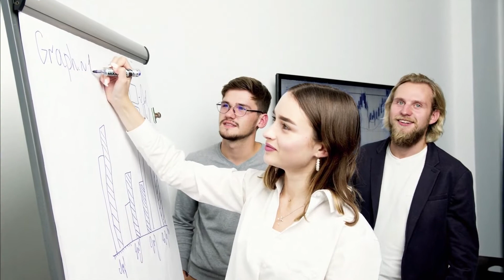Tes Psikologi: Cek Caramu Memegang Kemudi Stir Mobil!!!! Inilah Maknanya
Sebuah tes psikologi yang akan mengejutkan Anda, inilah kepribadian Anda sesuai dengan cara memegang kemudi. Pada tes psikologi, akan diungkap makna dibalik cara memegang kemudi, karena hal itu Anda lakukan secara tidak sadar. Sangat sederhana untuk memulai tes psikologi ini, temukan posisi tangan Anda yang paling mirip dengan gambar pada . video ini. Cari tahu makna yang sebenarnya dari posisi Anda memegang kemudi.

sc:prtasikmalaya

Jangan lupa juga SHARE video ini ke teman-teman Anda yang mungkin sedang membutuhkan informasi seputar tes kepribadian.

Selamat menyaksikan, semoga menghibur dan membantu dan menambah wawasan Anda semua.